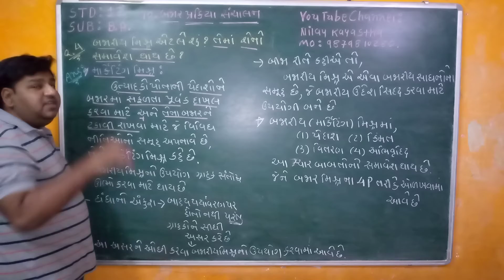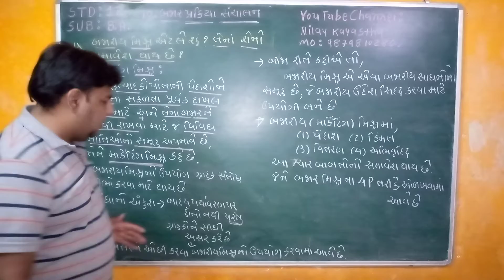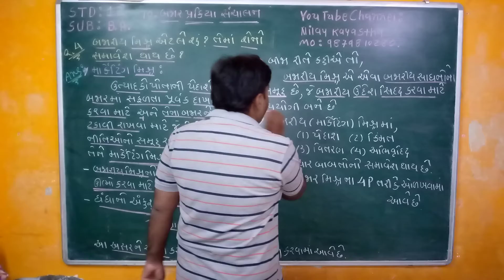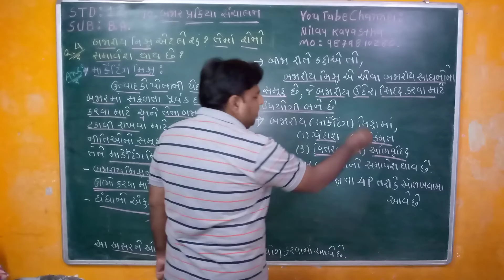STD : 12 - SUB : B.A. - CH : 10 - Que : 4 - બજારીય મિશ્ર એટલે શું? તેમાં શેનો સમાવેશ થાય છે?